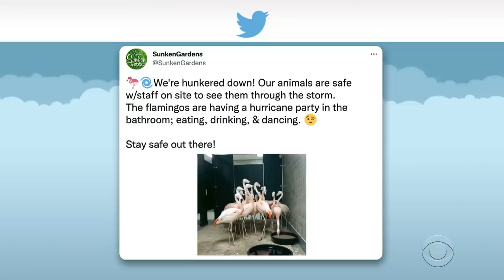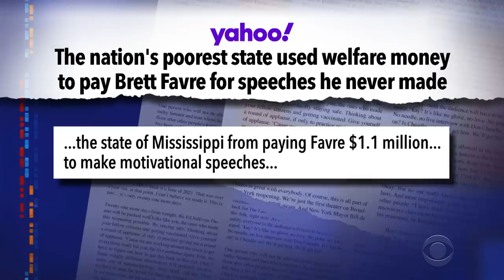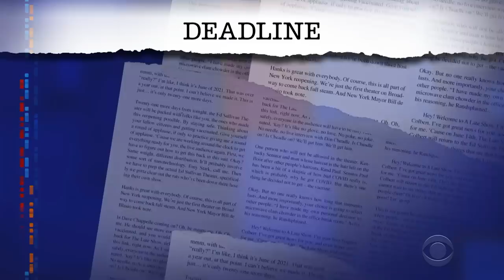Mastriano Getting Desperate In PA | Frankie Lasagna Misses Judge's 61st Home Run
The GOP nominee for governor of Pennsylvania is taking extreme measures to boost his chances at the polls, and we're feeling sorry for the guy who almost caught Aaron Judge's history-making home run.